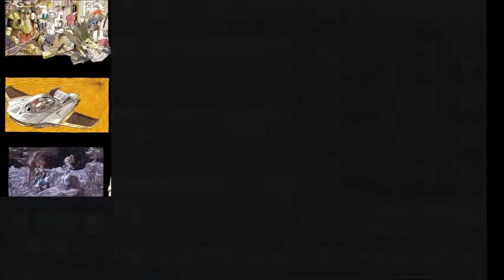Chrono Trigger [072]: La torre embrujada.